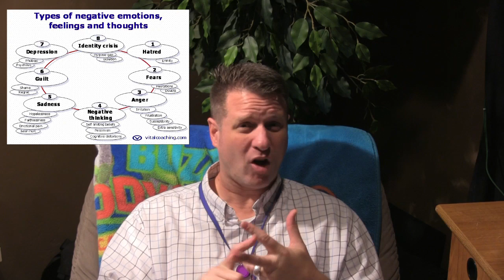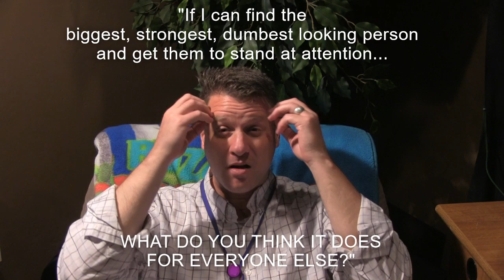Wake Up with Coach (April 17)